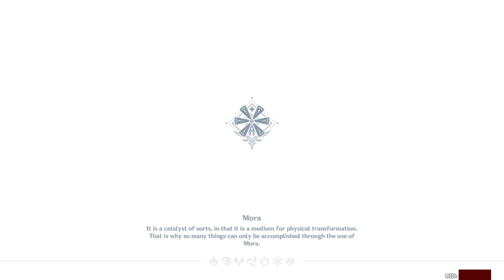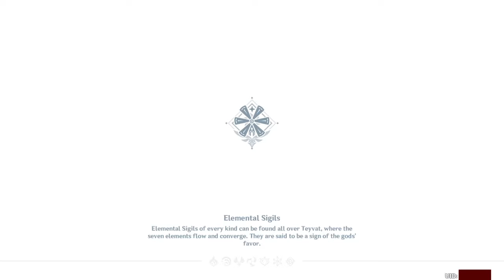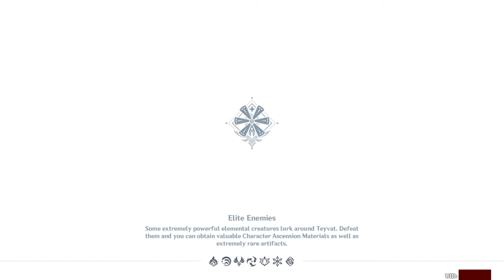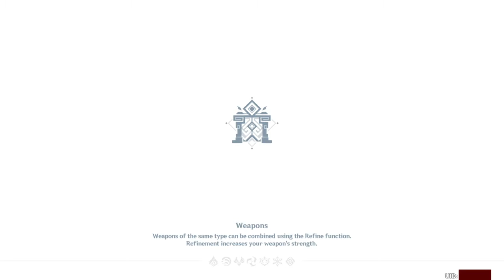Alien Plays: Genshin Impact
Just running around with Sir Master Diluc